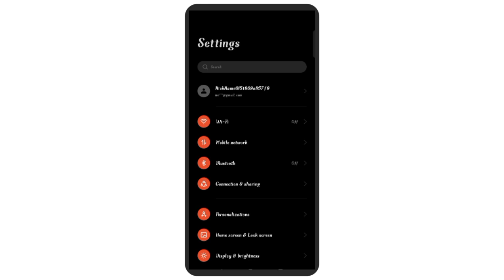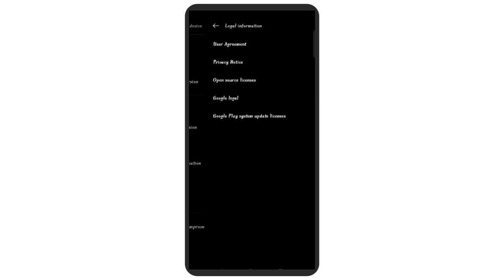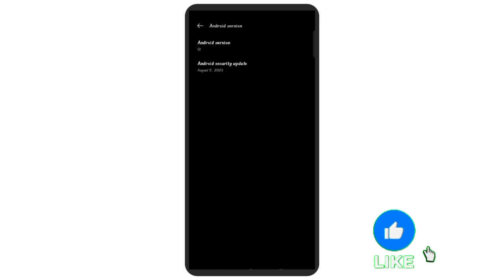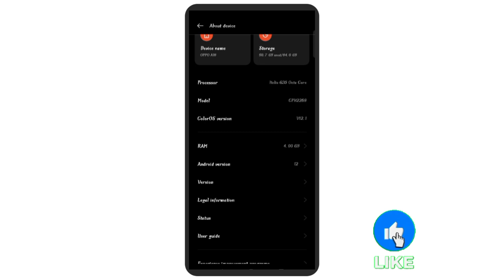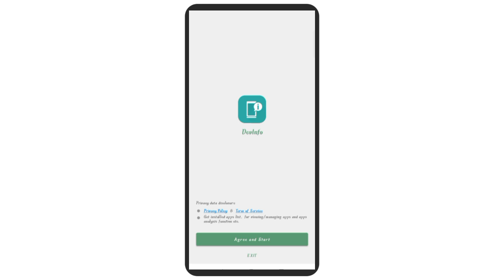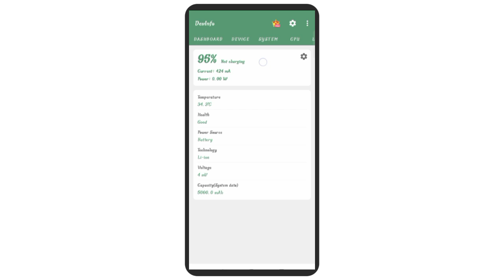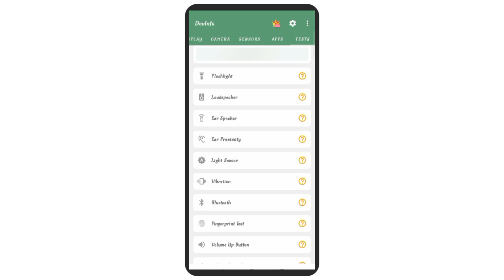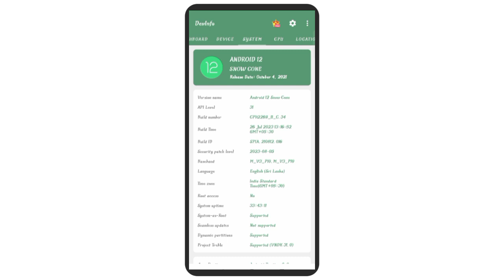Android පෝන් එකක් නම් පාවිච්චි කරන්නේ අනිවා බලන්න | Things to be careful while using a phone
Things to be careful while using a phone

1. Don't use your phone while driving: Using your phone while driving can be very dangerous and can lead to accidents. It's important to keep your eyes on the road and your hands on the wheel.

2. Avoid using your phone in public places: It's important to be mindful of your surroundings when using your phone in public places. You don't want to disturb others or put yourself in danger.

3. Don't share personal information: Be careful about sharing personal information such as your address, phone number, or financial information over the phone. Scammers can use this information to steal your identity or money.

4. Be aware of your screen time: Spending too much time on your phone can have negative effects on your mental and physical health. It's important to take breaks and limit your screen time.

5. Protect your phone from theft: Keep your phone in a secure place and avoid leaving it unattended in public places. Use a passcode or biometric authentication to protect your phone from unauthorized access.

6. Be cautious of phishing scams: Phishing scams are becoming more common and can trick you into giving away personal information or downloading malware onto your phone. Be cautious of suspicious emails, texts, or phone calls.

7. Don't use your phone while charging: Using your phone while it's charging can be dangerous and can lead to overheating or battery damage. It's best to let your phone charge without using it.